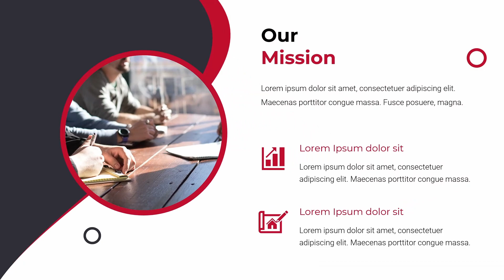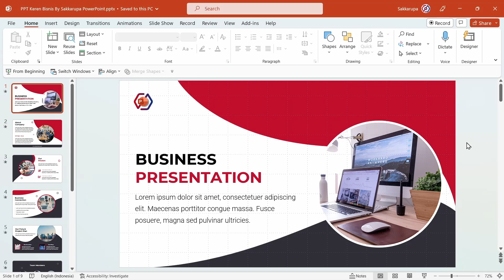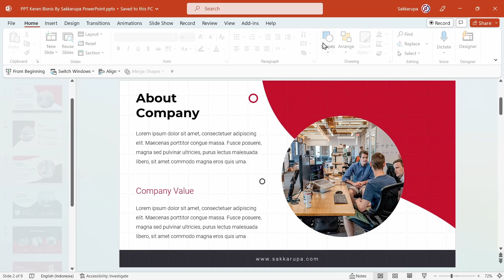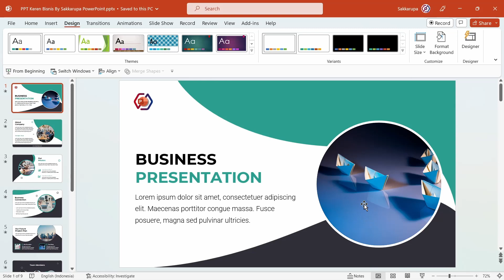Template PPT Keren Bisnis Gratis Download - PPT Presentation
Template PPT Keren Bisnis dengan jumlah 9 slides. Ayo dapatkan sekarang juga di sini.

Dalam video saya jelaskan cara-cara mengubah template ini. Untuk mendownload kamu butuh kode download yang telah saya sebut dan tampilkan dalam video.